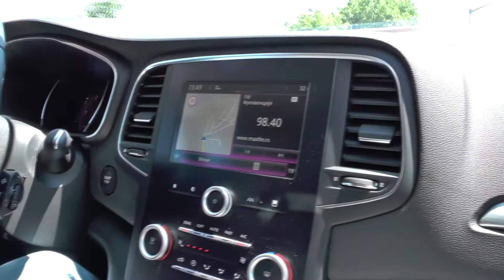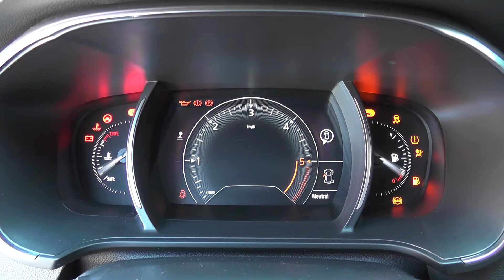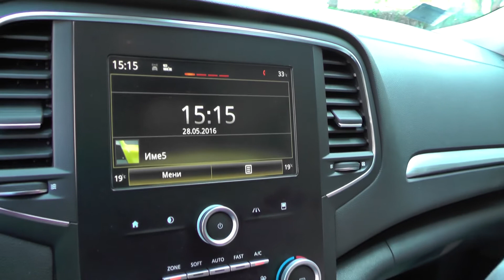Renault Megan 1.5 dci test 2017